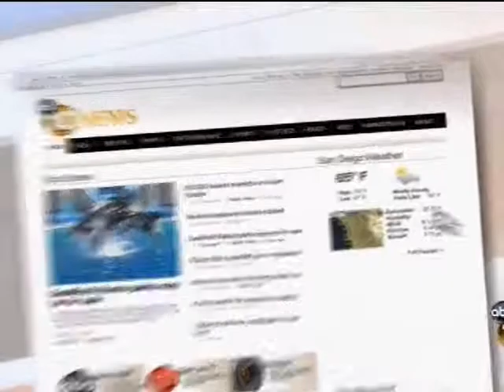ABC 10 (KGTV) Scott's Interview from 9/29 About a Potential Shutdown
Talking from Washington, Scott called for a bipartisan deal to avert a government shutdown, and for the two sides to come together to get a budget passed.